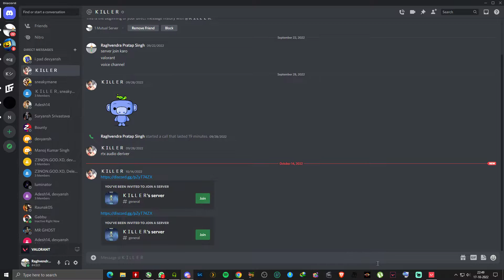Valorant 2022 10 17 22 51 38 08 DVR